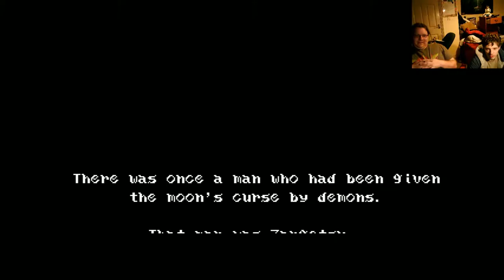Gon & Rewind Play Bloodstained Curse Of The Moon: One More Time